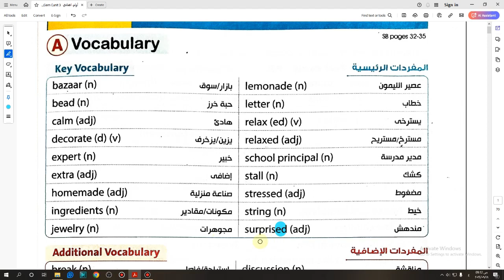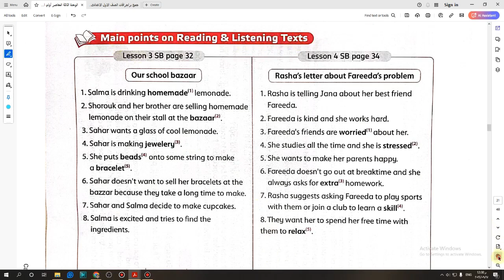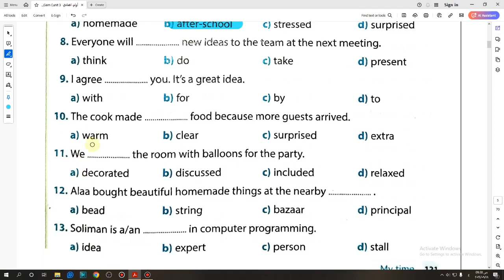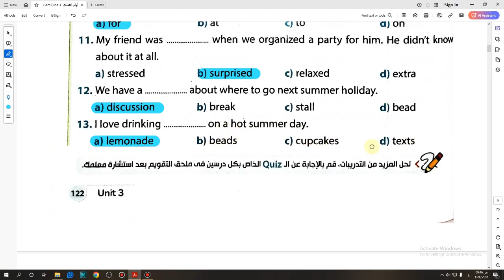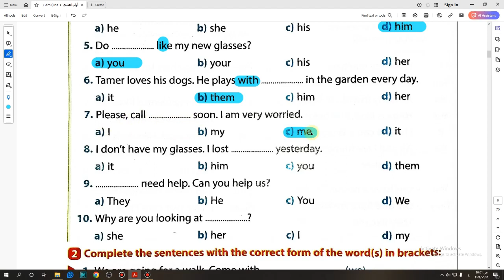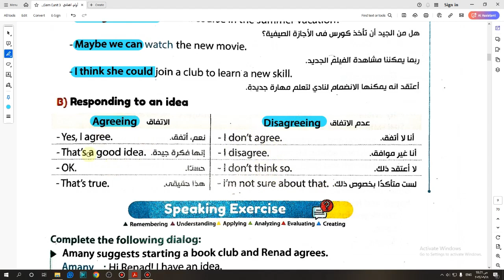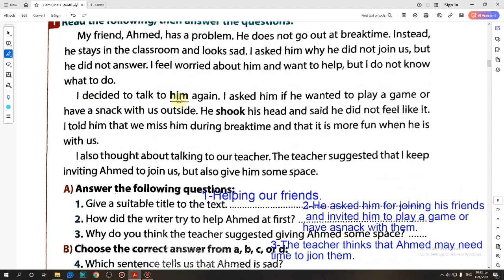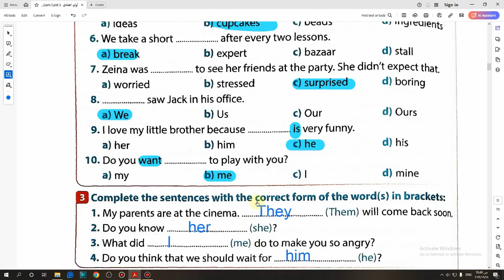حل كتاب جيم الصف الاول الاعدادي المنهج الجديد 2025 الوحدة الثالثة الدرسين 3و4 صفحة117-128